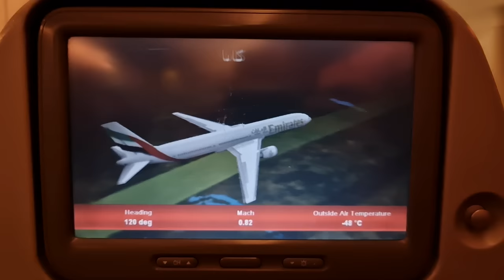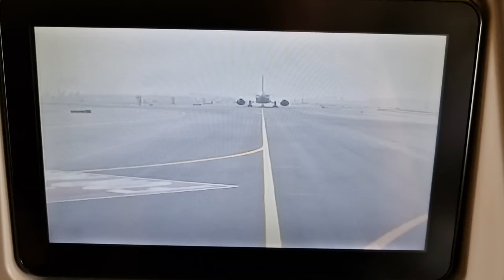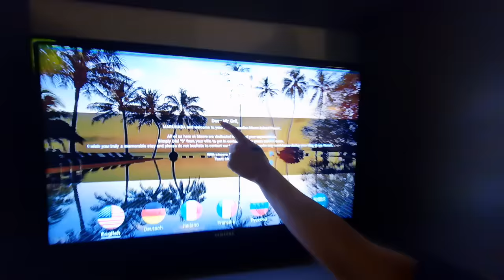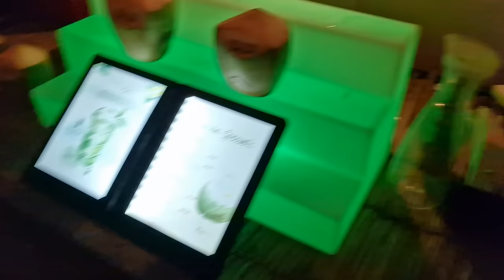Na MALDIVIH Me Je Napadel MORSKI PES!!!!!!!!!!!!!